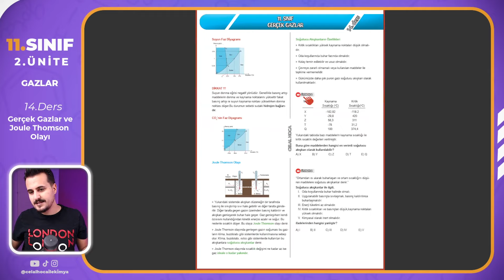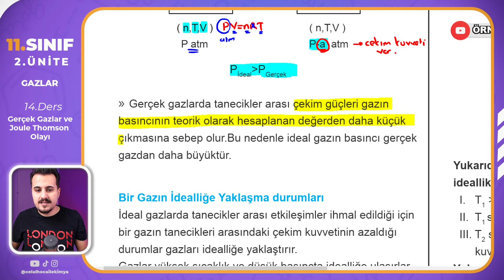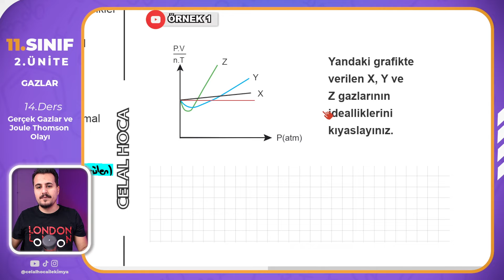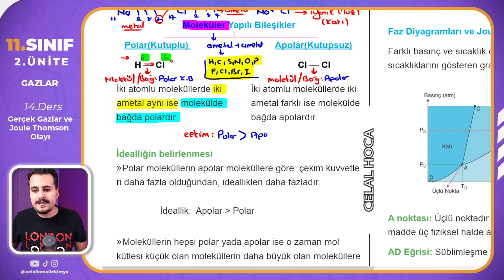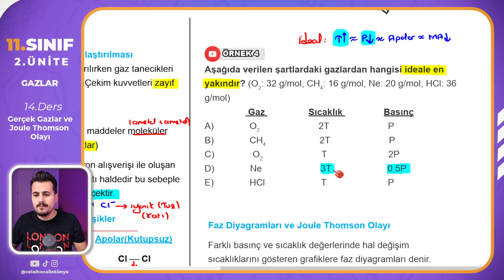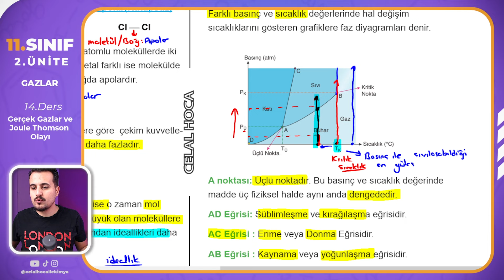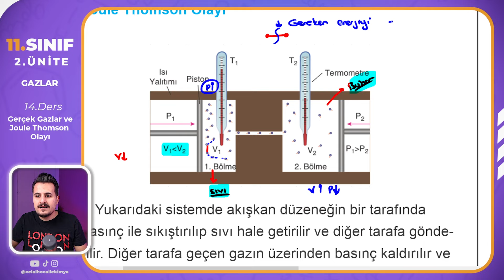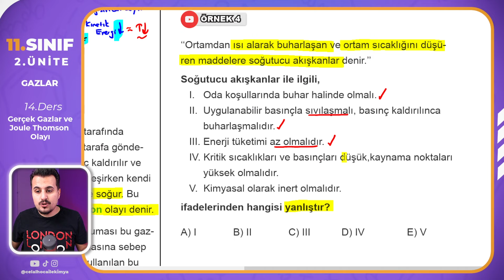11.Sınıf Kimya | Gerçek Gazlar ve Joule Thomson Olayı | 14.Ders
Merhaba Değerli Kimya Öğrencileri !!

2024 YKS Kimya dersleri ve 9. - 12. sınıf Kimya derslerini kapsayan kanalımıza hoş geldiniz! Yeni bir öğrenim yılına başlarken, başarılarınız için buradayız.

Özellikle 11. sınıf Kimya 1. dönem 1. yazılıları ve diğer sınavlar için sizlere destek olmayı hedefliyoruz. Kanalımızı takip ederek, Kimya konularında daha başarılı olmanıza katkı sağlayacak içeriklere erişebilirsiniz.

Sizlere en iyi destek sağlamak için buradayız.
derslerinizi bir üst seviyeye taşıyın.